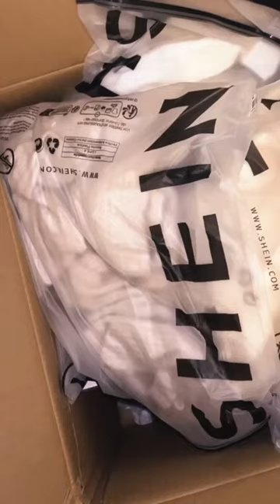Receive $750 to spend at S h ei n